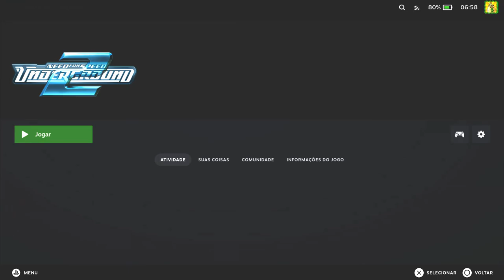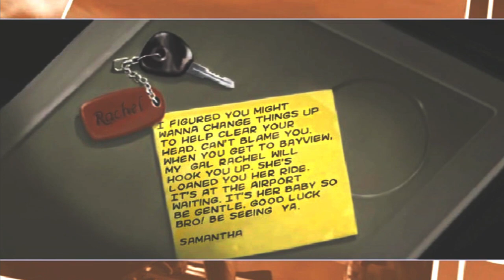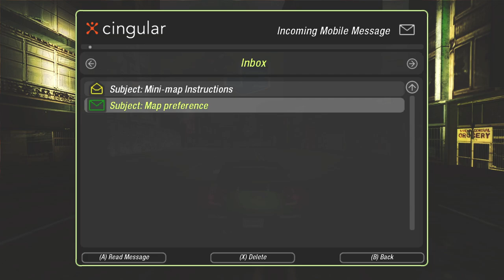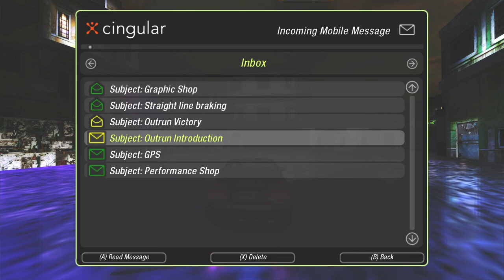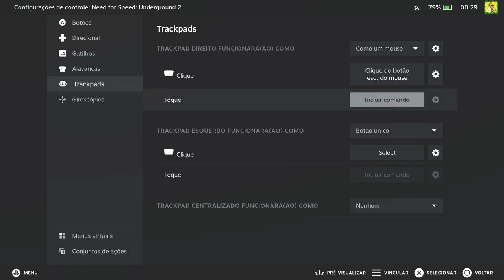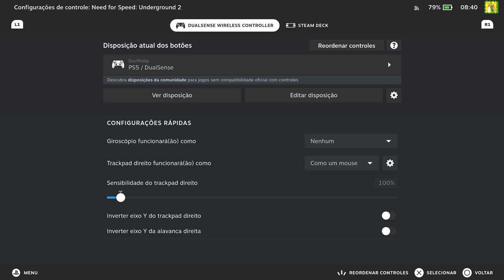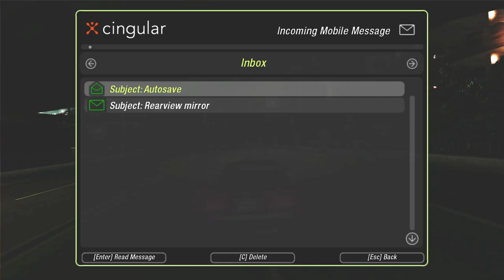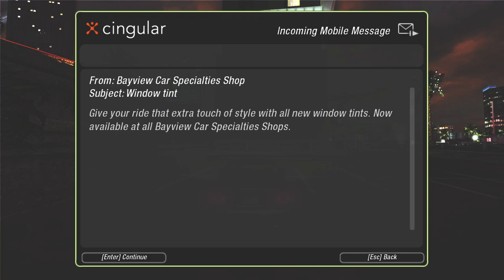Need For Speed Underground 2 | Gameplay | No Copyright | no commentary | 1080 60fps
Need For Speed: Underground 2, lançado em 2004, completa 20 anos. É o oitavo jogo da série Need For Speed e sequência direta de Need For Speed Underground.

100% Steam Deck
Gravado via Obs Studio com plugin GStreamer

Mods: No Ricer + Widescreen fix

Instalado via Lutris
Versão de PC
- Transmissão: manual
- Dificuldade: Difícil
- Carreira iniciada junto do vídeo
- FMV mantidos

Utilizado: DualSense / controles do Steam Deck
Configurações do controle disponíveis na Steam